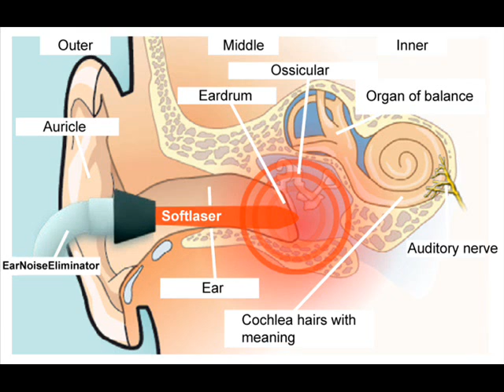Heal Tinnitus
For the first 2 weeks, I felt a very mild relief but nothing special. But, as soon as I completed the 4th step in your protocol the noise finally went down to a mild hissing sound at night. Few days later, I became completely tinnitus-free.